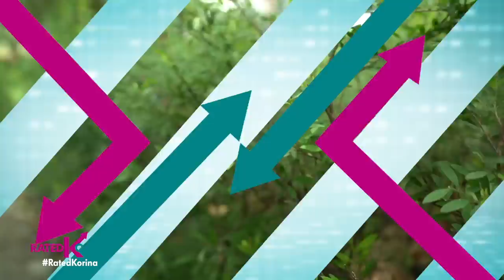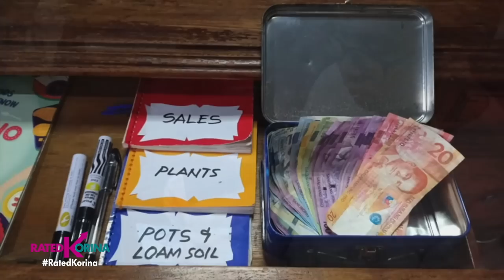Plantotoy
Totoy na bigtime kumita dahil sa halaman! Kilalanin si Plantotoy sa Rated Korina!